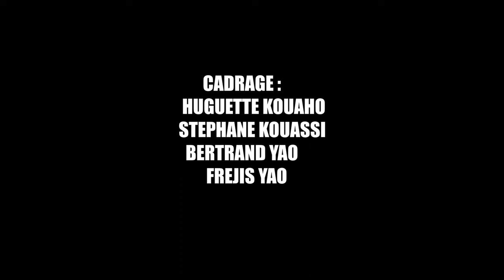1ere EDITION DE LA RETRAITE DES NON MARIES - Partie 2